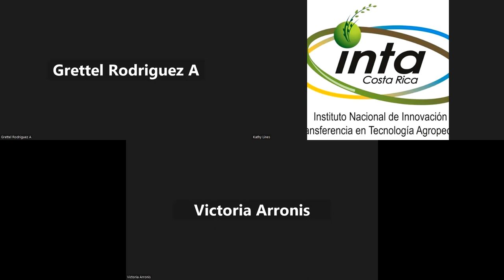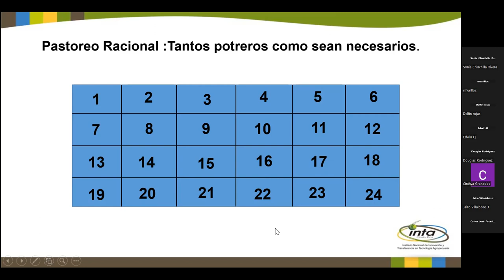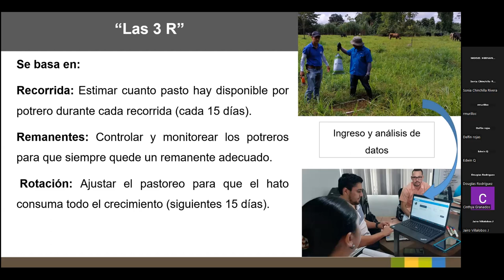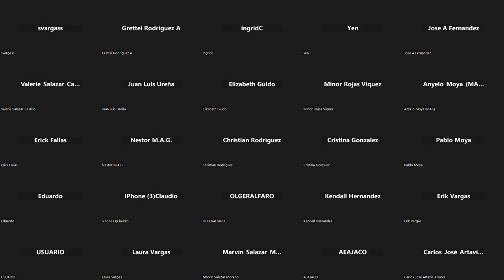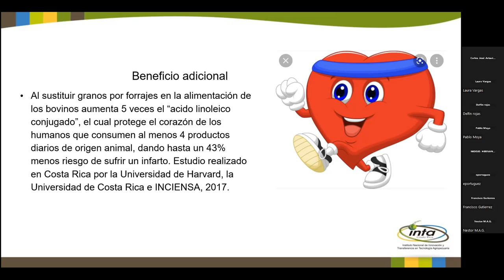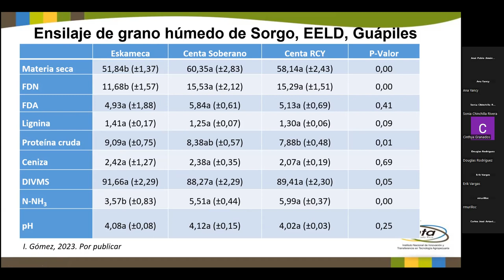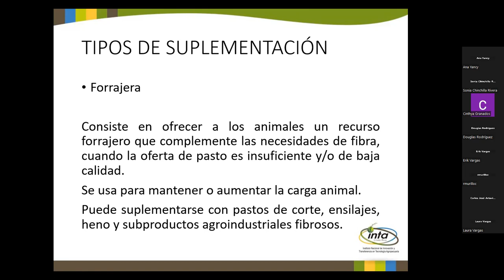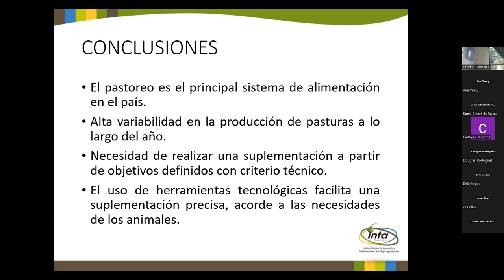Webinar: Alternativas de alimentación animal y estrategias de implementación.